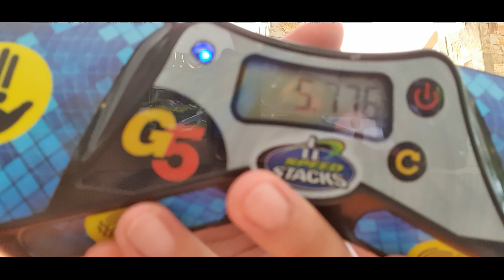Challenging Myself to Get Back into Sport Stacking After 3 Weeks Off (2022)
cup stacking
speed stacking
wssa
worlds 2021
3-3-3
3-6-3
cycle
3-3-3 cup stacking
3-6-3 cup stacking
cycle cup stacking
speed cups
stack cups
sport stacking
filipino stacker
filipino stackers
philippines cups
philippines cup stacking
world sport stacking association
wssc
world sport stacking championship
jesse horn
william polly
hyeon jong choi
hjc
william orrell
chan keng ian
peter ford
bernardo
bernardo b
bernardo b.
bernardo b. escoreal
bernardo b. escoreal iii
world record cup stacking
speed stacks
cup stacking pro
cup stackings
cup pyramid
fast cup stacker
cup stacker
wssa philippines
speed stacks ph
speed stacks pro
stacking cup
stacking cups
cup challenge
cup stacking world record
speedstacks
cupstacking
the flash 26
speed stacks tournament
cup stacking tournament
speed stack
speed stack cup
cup stacking game
cup stacking challenge
stack
cups
cup
cup song
sports stacking
speed stacking cups
speedstacking
speed cup stacking
how to cup stack
stack cup
fastest cup stacker in the world
cups stacking
stacking
cup stack
9 cycle
shuffle
shuffle x1
shuffle x6
shuffle x10
2 colored cycle
3 colored cycle
switch cycle
rapid fire
sitting down stacking
blindfold stacking
cup stacking blindfold
floor stacking
freestyle stacking
cup stacking freestyles
sport stacking freestyles
wssa freestyles
stalagmite 6
cup stacking relay
speed stacking freestyles
9 cycle
freestyles stacking
g5 timer
g5 mat
g5 timer and mat
g5 mat and timer
g5 cycle
g5 3-3-3
g5 3-6-3